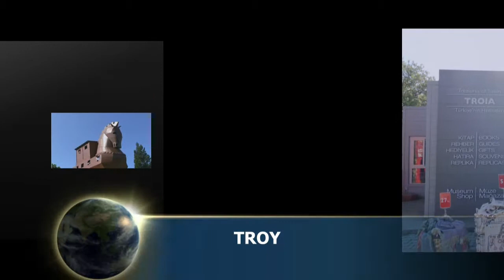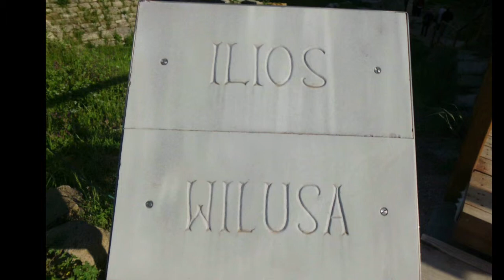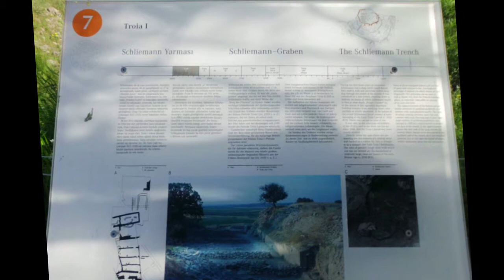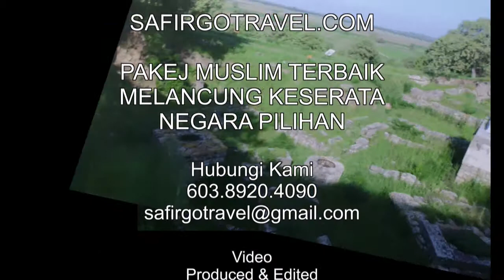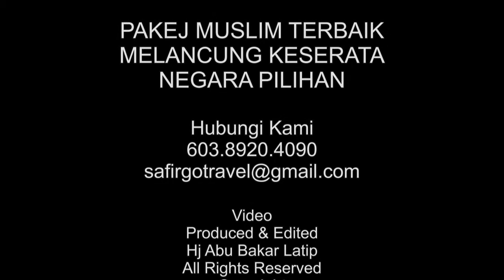Safirgotravel.com- Troy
The ancient city Troy was selected as the World Cultural Heritage by international legislative bodies. Wooden Horse and the Archilles' Hell come from here. Many years, people believed that it was the city in tales and never existed until it was first found. Troy is famous for several reasons. It is a site that was continually occupied from the early Bronze Age to early Byzantine times. It is also associated with the sagas of the Trojan War written by Homer in 'the iliad and odyssey', which is the foundation stones of European literature. Homer immortalized Troy (Truva) in his stories of King Priam, Hector, Paris and the beautiful Helen.

In the Bronze age, Troy had a great power because of its strategic location between Europe and Asia. Between 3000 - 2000 B. C., Troy was a cultural centre. After the Trojan War , the site was apparently abondoned. About 700 B. C., Greek settlers occupied the Troas. Troy was resettled and named Ilion (ilion) . At the time, Ilium or Ilion was regarded as a 'sacred' city which attracted pilgrims by the fame of its wars and its woes, and by the shadow of ancient sanctity resposing upon it. Alexander the Great ruled over the area successively from the late 6th century B . C. . After the Romans captured Troy in 85 B. C., it was partially rebuilt. After the occupation of Constantinopole ( Istanbul ), Troy lost its importance.

The famous Troijan war which was written by Homer in the Iliad and Odyssey.

This is the legendary war between the Greeks and the people of Troy, which was narrated by Homer. Paris and his brother Hector, the sons of King Priamos, visited Menelaos, the King of Sparta. Paris seduced the beautiful queen Helen of Sparta and abducted Helen away to Troy in the dark of night with his ship. Later on, King Menelaus get very angry and persuaded his brother Agamemnon to lead an army against. In order to win favorable winds for the journey, Agamemnon sacrificed his daughter Iphigenia to Artemis. The winds came and the fleet set sail for Trojan War, which lasted for ten years. After the failure of The Spartans to capture the Troy, a devious plan was decided. A big wooden horse were built, which was filled with their best warriors. Spartans was seen as giving up the siege of Troy and returning back to their homes. The Trojans, who were watching the situation from the towers went out of their castle, victoriously shouting and took the horse into the city as a war loot. Big celebrations were performed at night by the people of Troy. When everybody get drunk in Troy, the warriors inside the wooden horse got out and attacked the soldiers of Troy. In a few hours time, Troy was conquered by Spartans.

Travel with to this legendary location on earth with us;